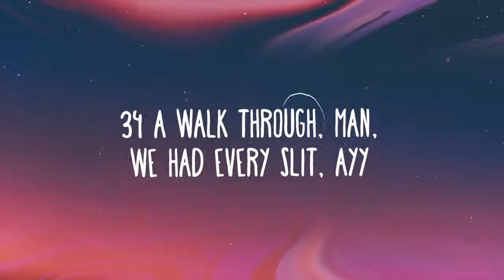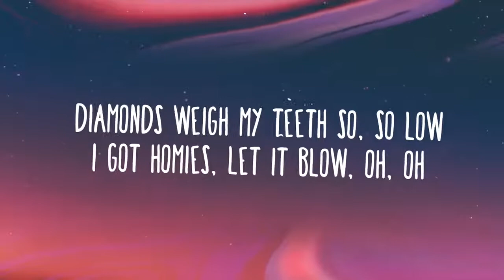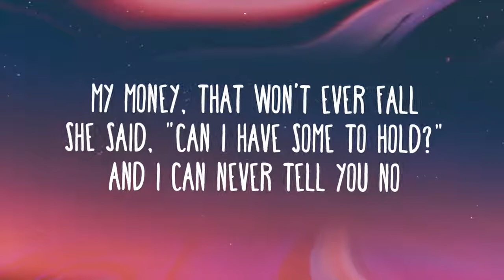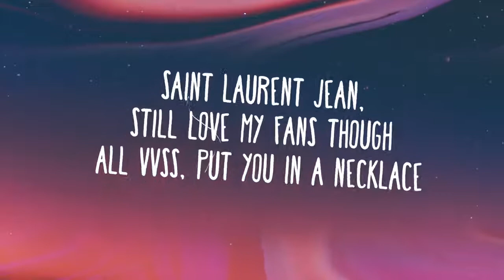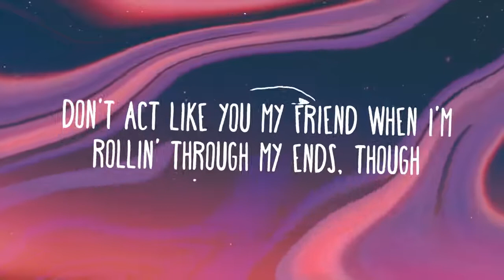Psycho -Post Malone